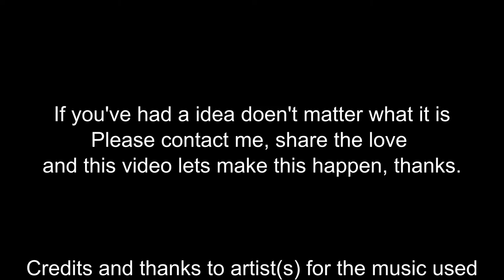Coronavirus Charity Music Gaming Party Event, Please Help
Please help in any way you can, we all need a Coronavirus Charity Party event when its safe to do so.

Credits and thanks to artist(s) for the music used in this video

Spoon Wizard -  Spoon Wizard - Weekend Spring
Spoon Wizard - The Spoon Has Arrived
Spoon Wizard - Wurble Baby